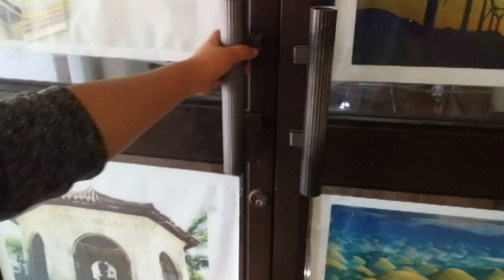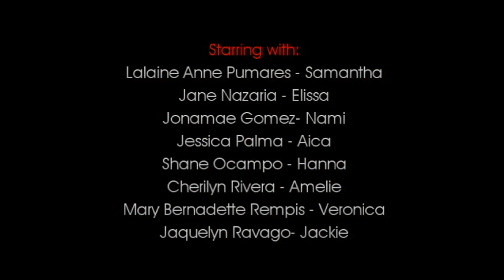The Black Luggage (Trailer)